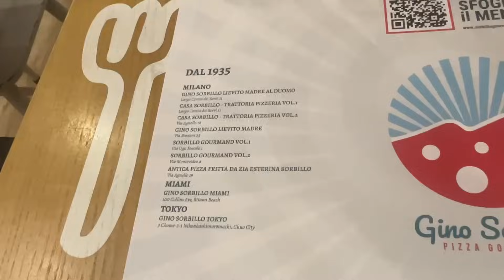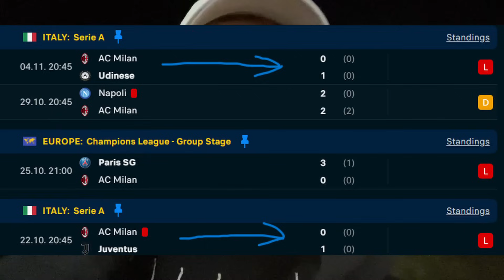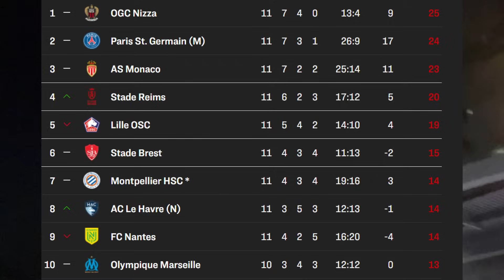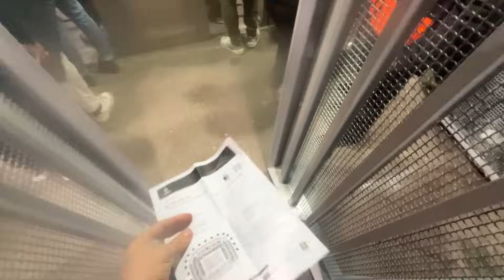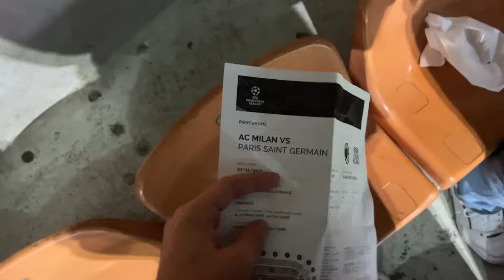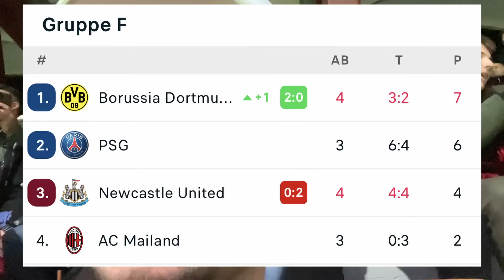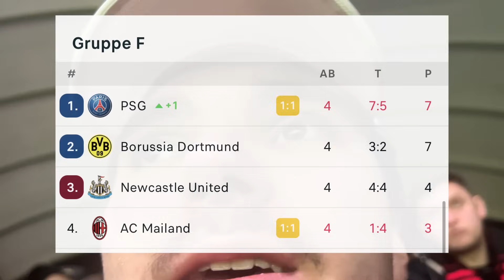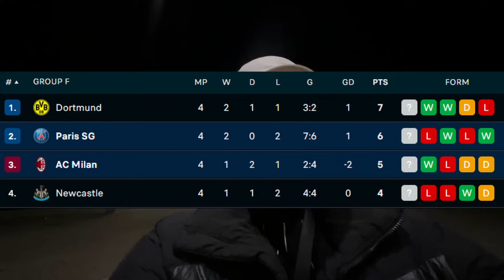AC Milan vs PSG - XXL UCL Stadionvlog | RAFAEL LEAO TRAUMTOR🤩🔥| CHAMPIONS LEAGUE COMEBACK🤯😮| VLOG#40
Warum mache ich diese Videos?

Nicht jeder Mensch kann an solche Spiele/Events gehen und trotzdem will ich es JEDEM ermöglichen, die EMOTION, LEIDENSCHAFT, STIMMUNG USW auch erleben zu können.❤️🤝

Mein Instagram: 18hani99
RAFAEL LEAO TRAUMTOR🤩🔥| AC Milan vs PSG - XXL Stadionvlog | CHAMPIONS LEAGUE COMEBACK🤯😍| VLOG#40